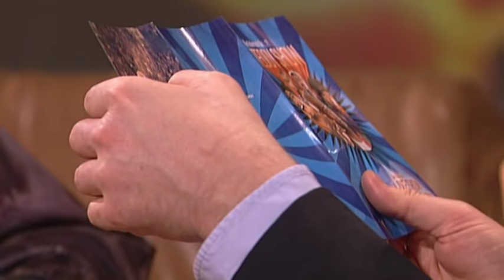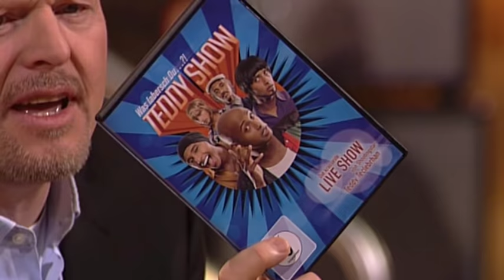Die Teddy Show - TV total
Teddy Teclebrhan schneit als Antoine herein und lässt sich erstmal ausführlich von unserem Publikum feiern! Dann beantwortet er eine Frage, die Stefan schon immer auf der Zunge lag!